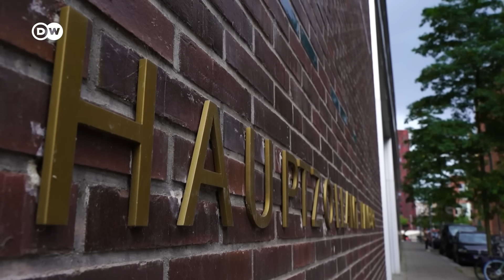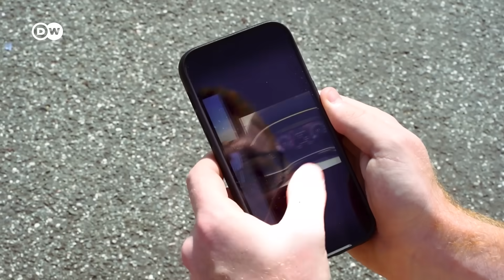Почему в Германии арестовывали машины с российскими номерами и как это связано с санкциями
DW стало известно о более десяти случаях ареста легковых машин с российскими номерами в Германии. В таможне ссылаются на санкции ЕС. Адвокаты считают, что они неверно толкуют закон. Пострадавшие пытаются вернуть свои машины.

Update: После выхода материала стало известно, что прокуратура Гамбурга решила вернуть герою его автомобиль.